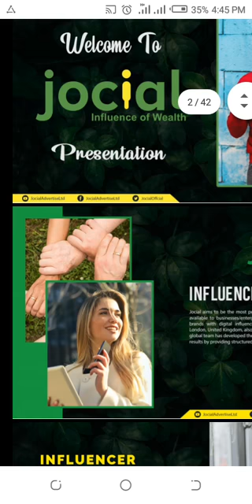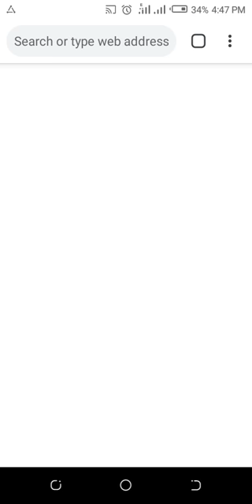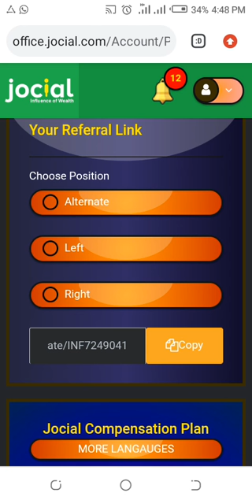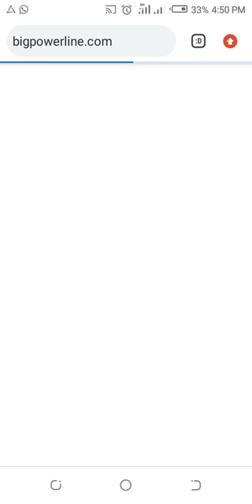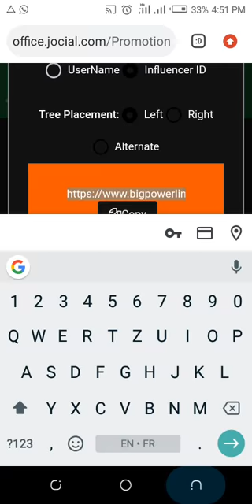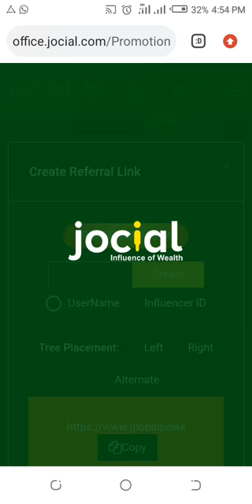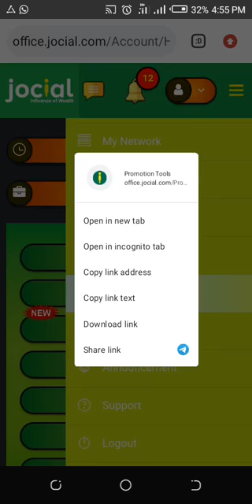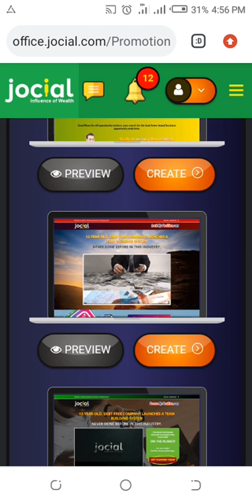JOCIAL - JOCIAL PROVIDES EVERYTHING YOU NEED FOR SUCCESS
Message me!
LAUNCHED IN JUNE 2020
Highly trust rating in scamadviser
Daily earning $6 to $240
-  12 years old company start online from june 2020!
-  12 years old domain till 2026 age registered in uk -!
-  Influncer and Leaders Made in 8 month from 12000$ to Even $40000 !

 2 kind of Business membership:

- the pro subscription which costs $ 60 for three months
- give you two ad weekly to post in facbook earn $10 mothanly upto 48$

-the business subscription which costs $ 240 per year
give you three ad weekly campaign $15 mothanlu upto 60$

NOTE ; to earn from campaign no need any refferral its all without refferral

Huge Ranking & Rewards Bonuses!

MATCHING BONUS INCOME

unlimited level of referral
- matching bonus each time you have one person on the left and one person on the right you will receive $6
You will earn matching bonus from your direct and indirect referral unlimited level of indirect

 super matching bonus
- you get 10% of what your referrals get in the matching bonus
  the power bonus this bonus is defined by ranks according to the number of referrals you had and in this bonus you receive 5% of the company's turnover each month
- for example how the bonus is divided
- if there are 100 gold  members qualified for this bonus and the monthly turnover is
 $ 100,000 100,000 x 5% = $ 5,000 distributed among the 100 members it will be $ 5,000 / 100 = $ 500
that each will receive

GOLBAL POWER BONUS INCOME

if you sponsor 3 people you are a silver member for this grade the earnings are limited to $ 200
✓if you sponsor 6 people you are a gold member for this grade the earnings are limited to $ 1000
✓ if you sponsor 9 people you are a platinum member for this grade the earnings are limited to $ 2000
✓ if you sponsor 12 people you are a diamond member for this grade the earnings are limited to $ 5000
✓if you sponsor 15 people you are crown member for that rank the earnings are limited to $ 10,000
✓if you sponsor 18 people you are an ambassador member for this rank the earnings are limited to $ 20,000
- when you reach to be an ambassador member you will receive all clubs earning so any membership achieved make you eligible to get monthly payment or previous clubs you achieved
- plus current club you are in so the potential earnings could be more than $32000/month